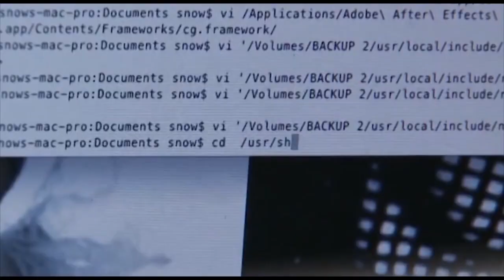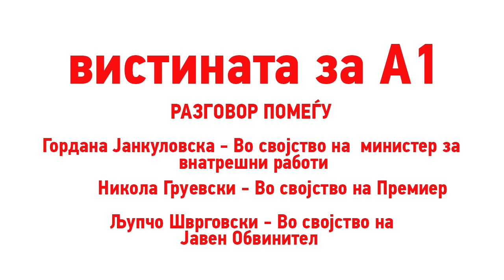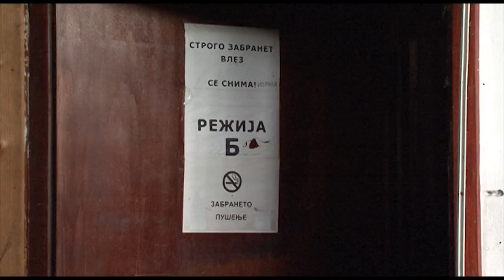Нови „бомби“ за А1 - кој кумувал на незаконското уништување на телевзијата?